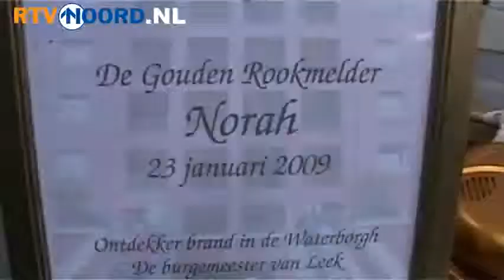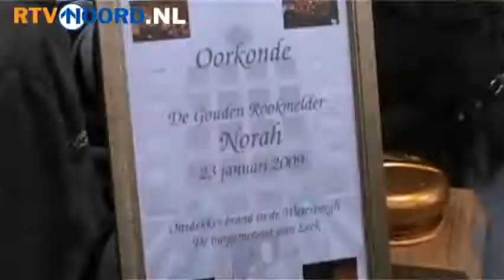Scottish Terrier Norah = fire alarm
Jan. 23rd 2009, in the middle of the night Norah saved 35 people from fire wich started in the basement of an appartmentbuilding in Leek, Netherlands.
Norah was honored bij mayor Hoekstra from Leek.

Norah is a Clan of Rebels scottie, her pedigrename is:
"Clan of Rebels Amazing Flame", a very suitable name!!
Her owners are Jaap and Diet Start, Leek Netherlands

We are a very proud of you Norah, you did a very good job!!!